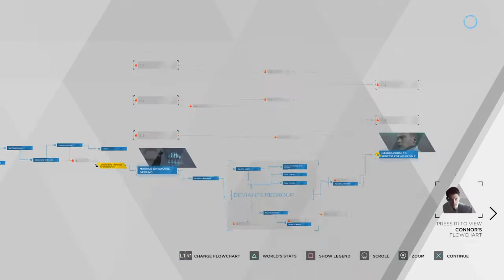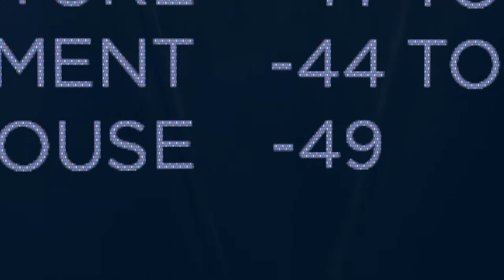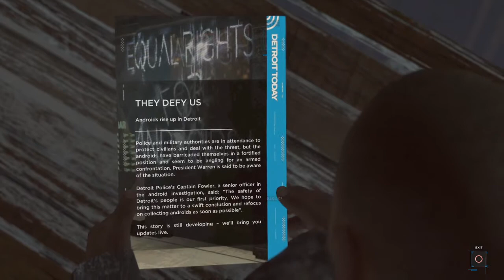Detroit: Become Human pt10 Threats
Kara and Alice make it to the bus. Conner infiltrates CyberLife. Jericho set up their peaceful demonstration.